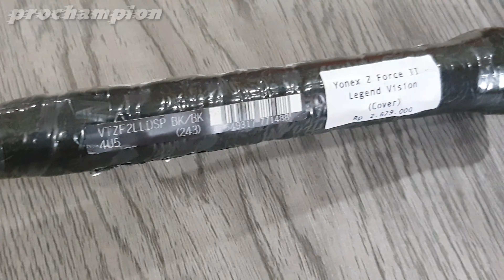Review Raket YONEX Voltric Z Force II lin dan The Legends vision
Link toko